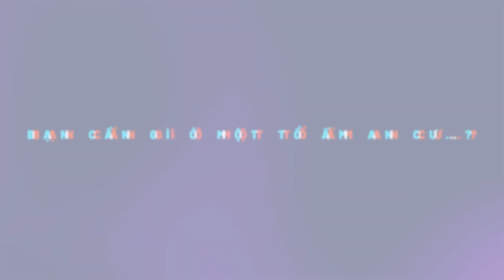Căn Hộ Phú Đông Sky One Chỉ 1.386 tỷ/Căn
Căn Hộ Phú Đông Sky One – MỞ BÁN ĐỢT 1 T4/2024 giá chỉ từ 1.386  tỷ/căn

Vị trí : đường ĐT743C, Tp.Dĩ An, Bình Dương
Diện tích: 5.615m2
Tổng căn hộ: 780 căn
Diện tích căn hộ từ: 43m2 - 75m2
Số tầng căn hộ: 31 tầng
Dự kiến Quý II/2026 nhận nhà
Giá bán dự kiến: từ 1,4 tỷ - 1,8 tỷ/ căn
Phòng Kinh Căn Hộ Phú Đôn Sky One

TẬN TÂM - CHUYÊN NGHIỆP - HIỆU QUẢ